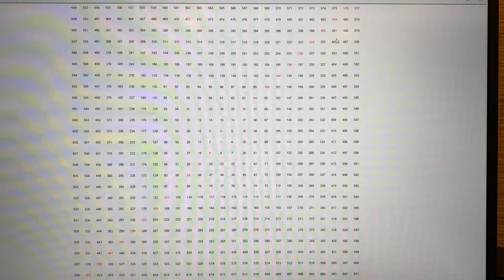Diagonal of squares in a number spiral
A property also in sack spiral